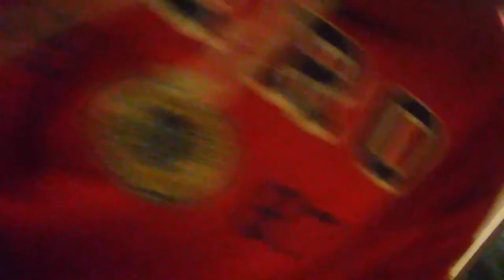12/14/20@ 2:30am I set my old phone up sorry its upside down lol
I set my old phone up let it record that's what this recording is off of so I can see the bathroom door and the closest that I normally can't see. It recorded until it ran out of room on the phone then it stopped.